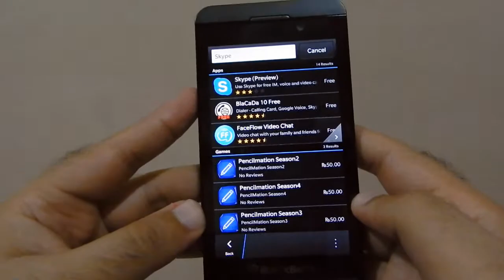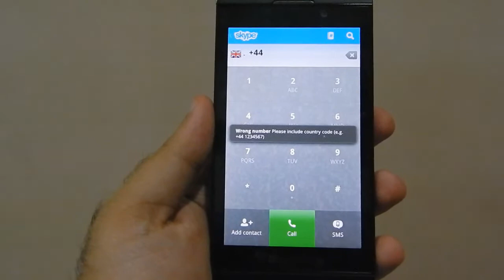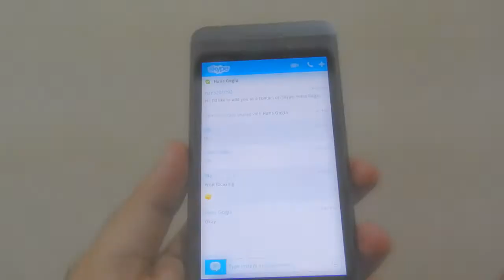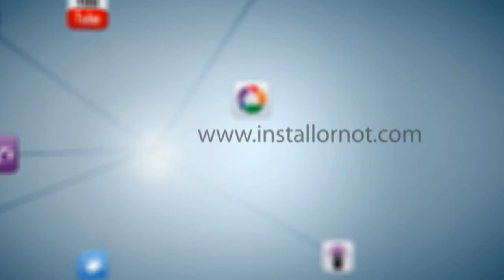Skype for BlackBerry 10 ft. BB Z10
Video review of the new Skype for BlackBerry 10